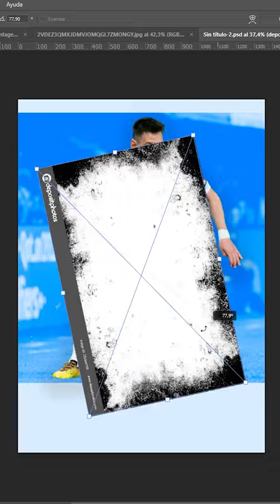Tiktoker rediseño las figuras del álbum oficial del mundial Qatar2022 y se vuelve viral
Tiktoker @ferdelucaok rediseño las figuras del álbum oficial del mundial Qatar2022 y se vuelve viral.
¿Qué opinas del resultado?